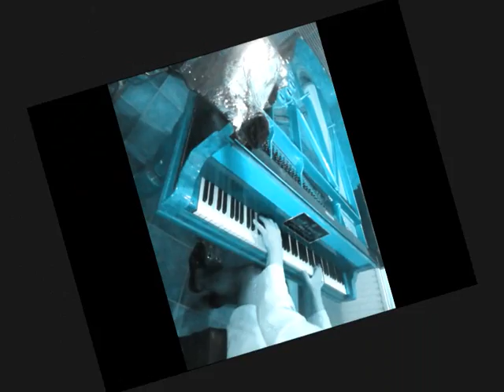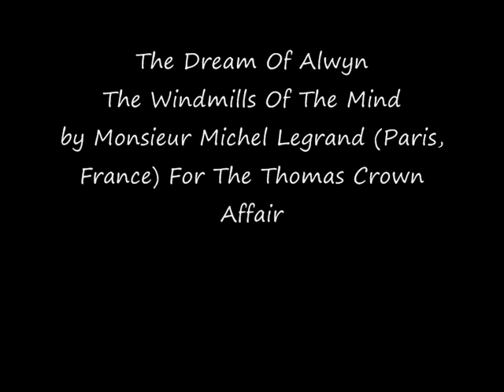The Stripped Descendent From The Austrian Erotic Made.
The love affair between this girl and an American tiger the film is the realisation of the truth that this girl who has made up (as just an excuse for gettin  late at an appointment) is in fact dreaming about a guy with a lion - the lion is real enuf it is the guy that worries me. What is positively worrying is there are no lions in Kensington not that this guy had seen she met. Perhaps she will not find many too many when it comes to that, anyway. Perhaps the guy the guy will understand the conscience of a girl's mind. Me? Right now I don't have any - conscience - not consciously anyway.
Simple! So this is abou the lion and the Contessa Thun's Austrian descendency from the cage in Knightsbridge . . . .I tell this story with a Pride and such is becoming of my tail the finest tail the sceance cost awars in science who "never heard of" - it's true I cannot help a girl being a genius - if there's anyone who can, give catwoman the money and run - it's that easy . .
or you'll be c,loaked with the Stripped Descendent From The Austrian Erotic Made. That's how Eros never could raise a smile so much as a Lion.
       You will be telling me you can play the piano, yet. Like she's a model - our nicola. Tigers who set free for appreciating less than that, never go beyond the woods lest the woods is less than covered enshrining them their beauty from the silken world of reality and poopycock and politics. Only one more day then you can forget it: we can all go happily back to the junge where we belong with just a lion and a pretty girl.
It is not nuclear sceance it is called Desire and you cannot vote for it - its is that real.
only one can bear